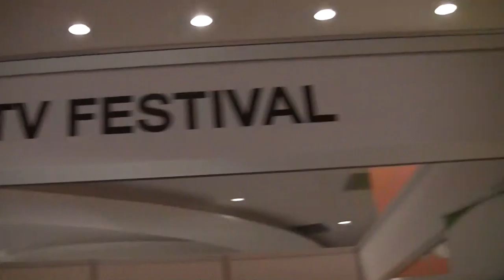BREAKING ALL THE RULES